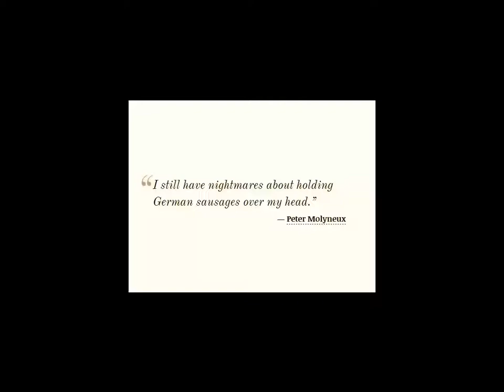Let's Play Molyjam Deux Part 22: MolyRun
MolyRun is by Luca 'Tato' Contato, Alessandro "Mr.a" Di Lecce, Daniela "SbaDany" Arienti, Luca "dkrvp" Rungi.

I'm pretty sure there are more cutscenes here, but I'm terrible at this game, so I wasn't able to see more than that one. Oh well.